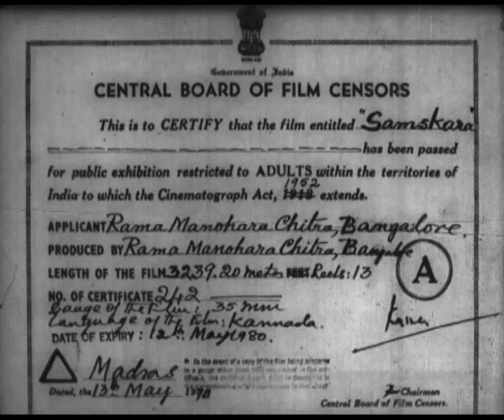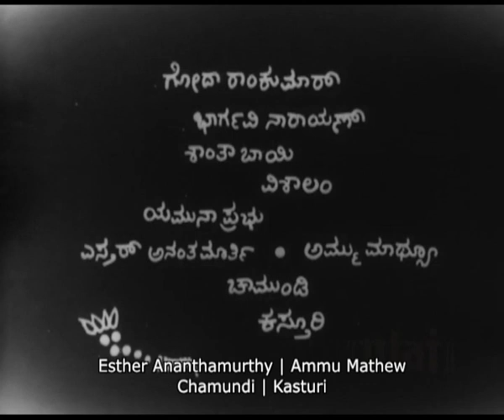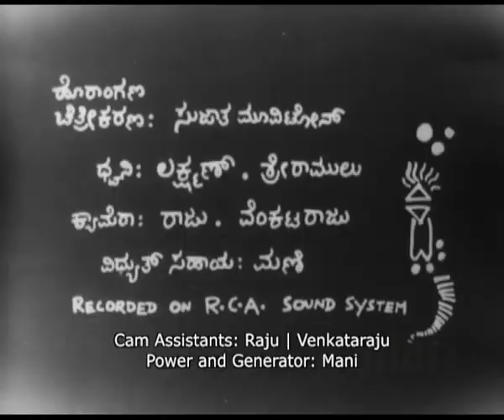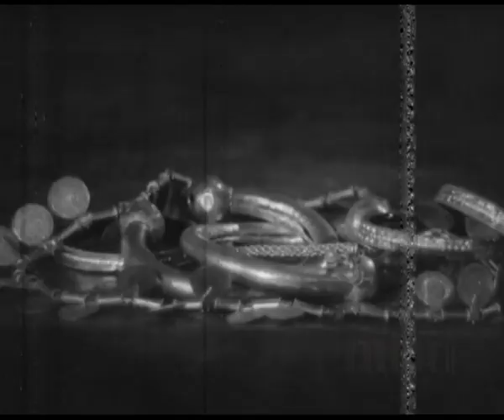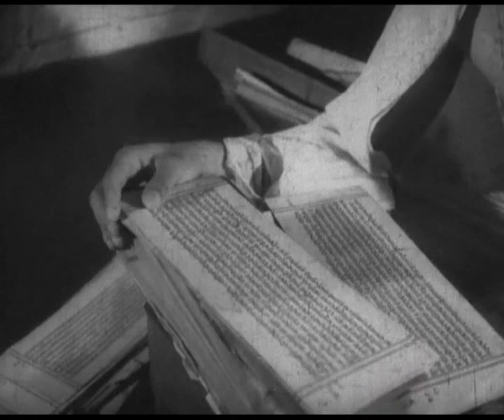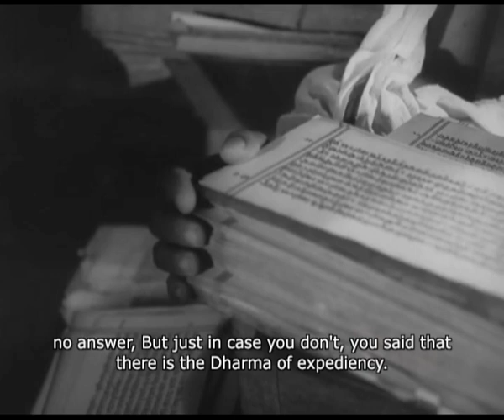Samskara Movie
I saw a preview of Samskara while I was at Madras and I was deeply impressed by" its implications, not only as a work of art, but what seems to me to be a complete breakaway from the safe, conventional forms of Indian film-making. This is a film that will be seriously considered by all committed film-makers throughout the world and will be acknowledged as representing the best in Indian cinema.
Samskara is a courageous film. It takes for its theme the concept of the brahmin elite and it dares to question it. But in doing so, it is careful never to demolish. Men, like great ideas, have weaknesses and it is the acknowledgement of man's fallibility that endows him with dignity and compassion. The brahmin concept is only the spring-board of the film. From it emerges a theme of utter universality, that of a man who comes to question his own motives, his own piety. It is the story of man's self-doubt and a nagging sense of responsibility. Samskara is a film that reaches out, that goes beyond the confines of its own particular theme, and its sensitive treatment forces an universal application.
With all this, it is difficult to understand why the film was banned. By Western standards, there is nothing in the film that would possibly give offense; and if, by Indian standards, its ethics are questionable, then this is indeed a very sad reflection on Indian standards of morality. I can make no direct comparison in the English scene. The nearest similarity, I suppose, is our treatment of Churchill both in literature and film. It was only when the film-makers and the writers gently suggested that our idol had feet of clay that Churchill achieved that extra dimension of humanity.
If anything can give dignity to the Indian way of life and thought it is a film like Samskara. It is a film of which India should be very proud. It is without doubt a festival film and, as such, would contribute greatly to India's status in the film-making industry. India cannot afford to censor such a film. The backlash from the rest of the world, apart from its people, could be painful and humiliating. The Board of Censors, in passing such a film, would show the same quality of courage and imagination that the film makers have shown in making it.
- Bernice Reubens
  Novelist (Booker Prize Winner), film critic